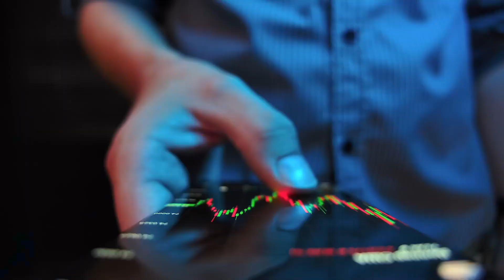投資推進局（インベスト香港）企業紹介映像 InvestHK Corporate Video (Japanese Version)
インベスト香港は香港で事業所開設やビジネス拡大を模索する中国本土の起業家、中小企業、多国籍企業にとって最初の相談窓口となってきました。私たちは企業に無料のアドバイスとサービスを提供し、計画段階からビジネスの立ち上げや拡大までをサポートしてきました。

香港特別行政区（HKSAR ）の政府機関として、私たちは香港の経済発展にとって戦略的に重要な海外からの直接投資を呼び込み、維持するミッションを担っています。私たちは世界の主要都市に事務所を構え、海外企業のご相談に随時応じております。